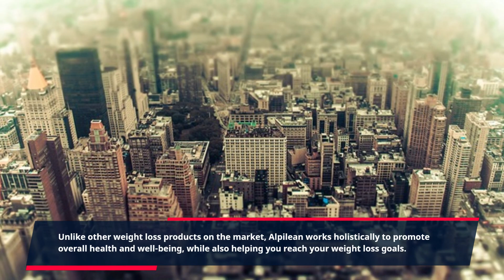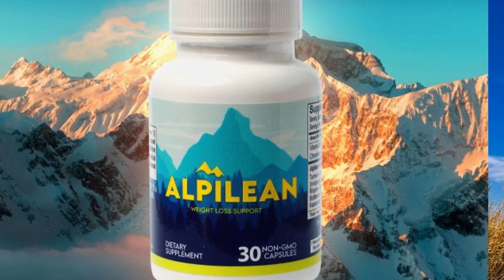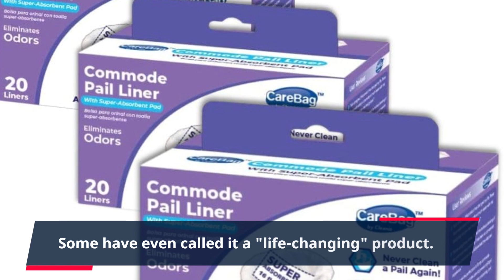"Discover the Secret to Effortlessly Shedding Pounds with Alpilean: The Ultimate Weight Manag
Introducing Alpilean weight management - the revolutionary solution for all your weight loss needs! This groundbreaking product is taking the industry by storm with its powerful blend of all-natural ingredients and proprietary formula that is designed to help you shed those unwanted pounds and achieve your dream body.

Alpilean is a Clickbank product that has been carefully crafted to target the root causes of weight gain, such as slow metabolism, hormonal imbalances, and cravings. Unlike other weight loss products on the market, Alpilean works holistically to promote overall health and well-being, while also helping you reach your weight loss goals.

One of the key ingredients in Alpilean is green tea extract, which has been scientifically proven to boost metabolism and increase fat burning. But that's not all – Alpilean also contains other potent ingredients like garcinia cambogia, guarana, and yerba mate, which work together to suppress appetite, improve digestion, and increase energy levels.

But what sets Alpilean apart from other weight loss products is its unique blend of adaptogenic herbs, including rhodiola, ashwagandha, and schisandra. These herbs are known to support the body's stress response and help balance hormones, which can be major culprits in weight gain. By addressing these underlying factors, Alpilean not only helps you lose weight, but also promotes overall well-being and mood.

And the best part? Alpilean is made from all-natural, non-GMO ingredients and is free from harmful chemicals and additives. This makes it safe and suitable for people of all ages and lifestyles.

But don't just take our word for it – Alpilean has a growing number of satisfied customers who have seen amazing results. Users have reported significant weight loss, increased energy, improved mood, and overall better quality of life. Some have even called it a "life-changing" product.

So if you're tired of fad diets, endless workouts, and expensive supplements that promise overnight results but fail to deliver, it's time to try Alpilean. With its powerful and natural ingredients, unique approach, and proven results, it's no wonder that Alpilean is quickly becoming a go-to choice for anyone looking to manage their weight and improve their overall health.

And the best part? Ordering Alpilean is easy. Don't wait any longer – let Alpilean help you achieve the body and health you deserve!